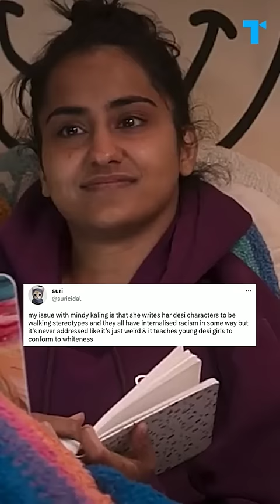Why Mindy Kaling is getting so much hate online right now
Everyone’s been in love with Mindy Kaling ever since her breakout role as Kelly Kapoor on The Office, but due to a recent string of issues, fans are starting to see her in a new light... Still, her recent win at the PGA Awards shows she clearly still has a lot of people in her corner, and she doesn’t seem to be concerned with what haters have to say.